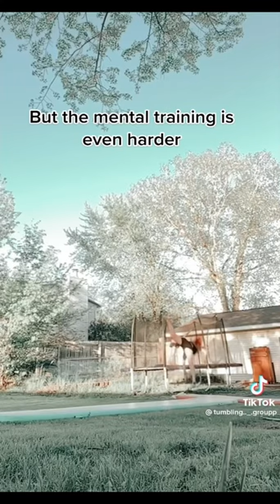aesthetic gymnastics/tumbling tiktok compilation (tiktok_tumbles)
hey guys! here’s a aesthetic gymnastics
tiktok compilation! no music or videos in this video belongs to me, and have the
rights to the original owners! hope you enjoy!